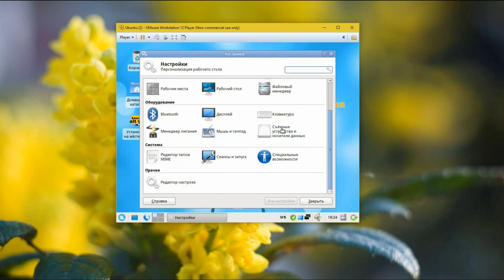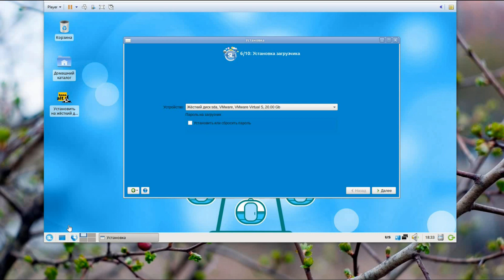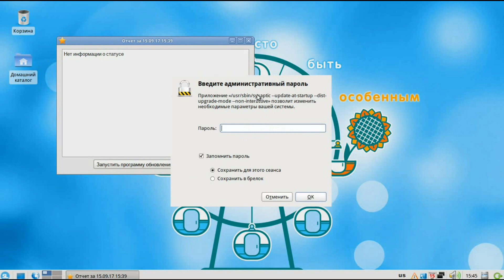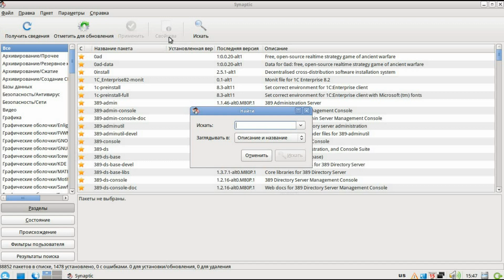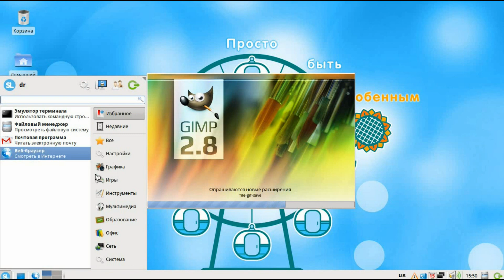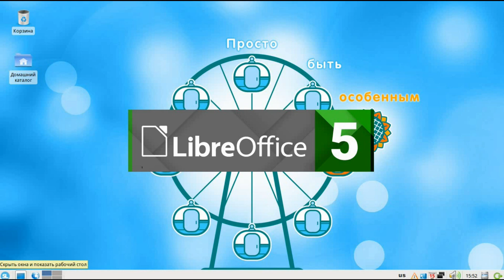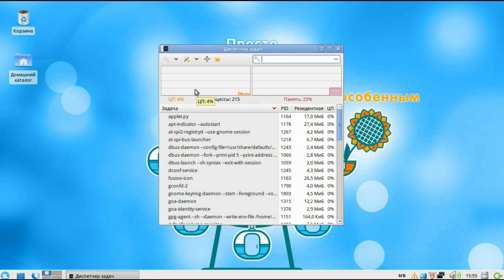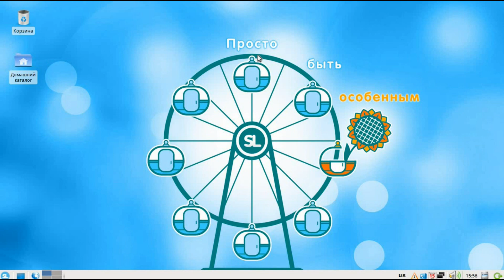Пару слов о simply linux p8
Пару слов о simply linux p8 - очередное видео  про Русский дистрибутив gnu/linux. Установка ОС и ПО.
Вступаем в группу:https://